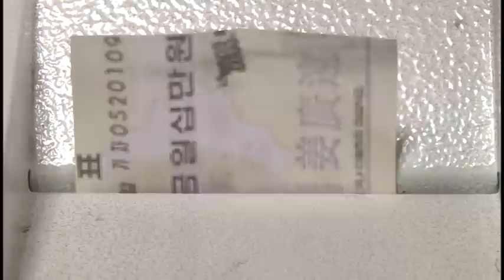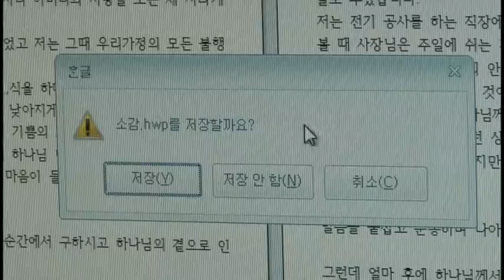2012년 기쁨의교회 수련회홍보 영상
2012년 기쁨의교회 수련회홍보 영상